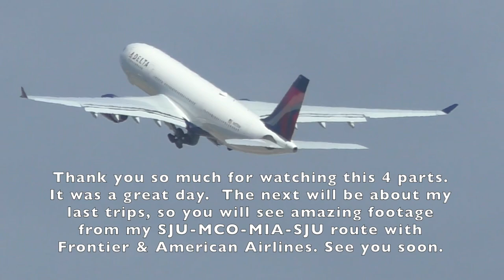INCREDIBLE PLANESPOTTING ON PUERTO RICO - AMERICAN 777 - LEARJET & MORE - PART 4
Now the 4th & last part of this windy planespotting day on San Juan, Puerto Rico.  It was very difficult for me to film this day because I didn't have my tripod with me.  But the catches I got really worth it.  I hope you like it.  In the landings you can see how windy was.

Thank you so much for supporting my channel.  Once again, Thank You!

Airport: Luis Muñoz Marin International Airport on San Juan, Puerto Rico ( SJU / TJSJ )
Airlines: American Airlines, Southwest, Air Cargo, Spirit, United & more
Aircrafts: Boeing 777, 737, Learjet, Short 360 & more
Camera: Panasonic HC-V770K
Editor: Apple iMovie